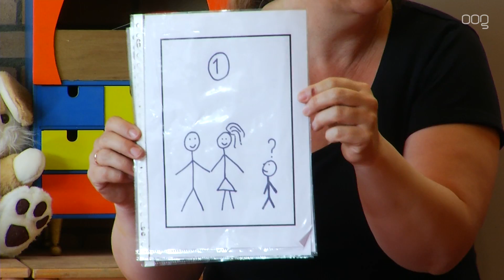Hond in de klas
Groep 3 van de Anne Frankschool kreeg vandaag bijzonder bezoek. Labrador Paco kwam een uurtje in de klas.

Paco was op bezoek omdat veel kinderen bang zijn voor honden. Daarom kregen de kinderen les over hoe ze met honden moeten omgaan. Ze leerden hoe je een hond een koekje moet geven, hoe je ze moet aaien en wanneer je een hond met rust moet laten.

Het project is een samenwerking tussen Vereniging Hondvriendelijk Groningen, Hondenschool Stadspark en de gemeente. Doel van het project is om kinderen bewust te maken van de leefwereld van de hond.

Aan het einde van de lessen kregen de kinderen een diploma mee naar huis waarop staat dat ze weten hoe ze met honden moeten omgaan.